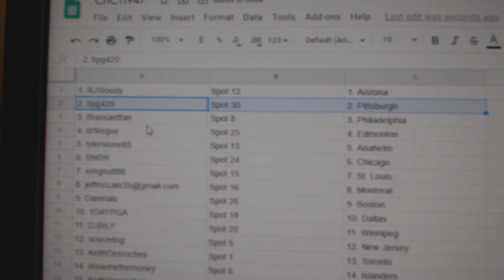Team Randoms - C&C GB #11,947